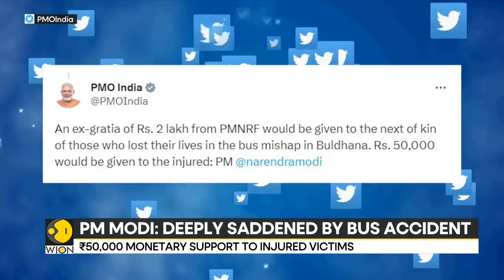Maharashtra: At least 25 dead and eight injured in deadly bus crash | India | Latest News | WION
In Maharashtra early on Saturday morning, the bus they were riding in caught fire and caused at least 25 fatalities, including three children, and eight other injuries.